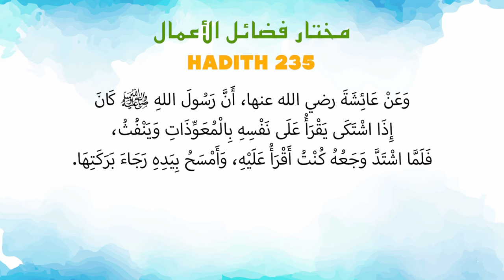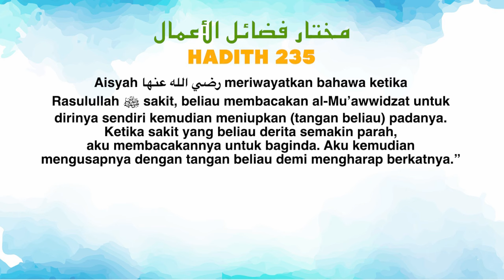Ustaz Amin - Hadith Mukhtar 235